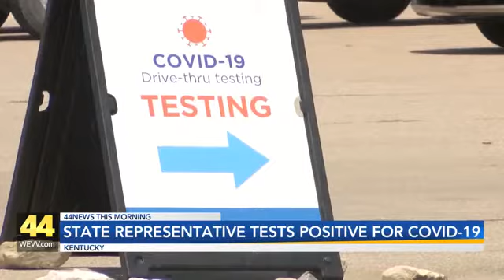Kentucky State Representative Tests Positive for COVID-19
Kentucky State Representative Attica Scott announced on Twitter Sunday that she had tested positive for COVID-19.